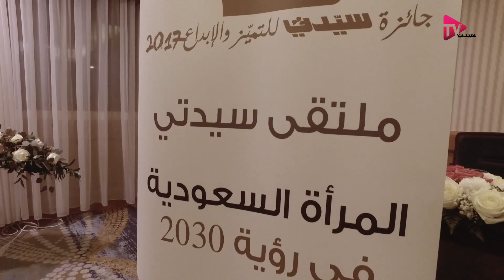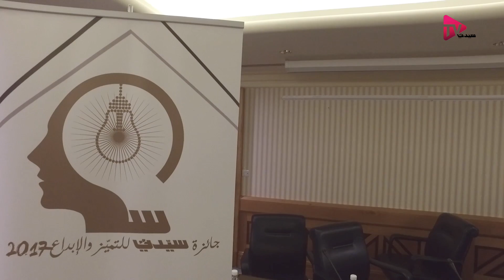انطلاق ملتقى سيدتي الأول " المرأة السعودية في رؤية 2030 " في جدة السعودية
انطلق يوم الاثنين ملتقى سيدتي الأول في فندق الهيلتون بمدينة جدة تحت عنوان: المرأة السعودية في رؤية 2030، وسط حضور كثيف للمشاركة بهذه الفعالية الكبيرة التي تقام للمرة الأولى.. وقد رحب رئيس تحرير مجلتي "سيدتي" و"الرجل" محمد فهد الحارثي، الذي يدير الجلسة الحوارية، بالضيوف والمشاركين.

شارك في الجلسة عدد من المتخصصين هم: الكاتب والإعلامي نجيب الزامل، وسيدة الأعمال نهى اليوسف رئيسة مجلس إدارة مجموعة إثراء الاستشارية، ومدير ريادة الأعمال الاجتماعية في الهيئة العامة للمنشآت الصغيرة والمتوسطة مالك الغانمي، والمؤسس والرئيس التنفيذي لشركة (جلوورك) خالد الخضير.